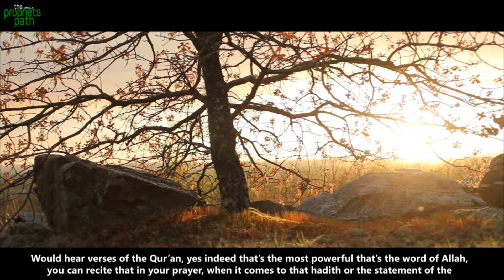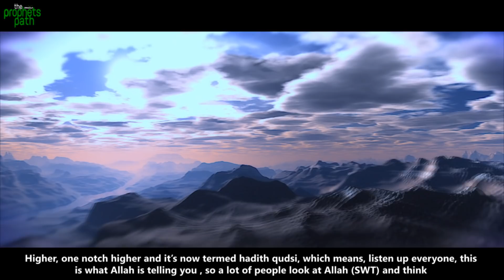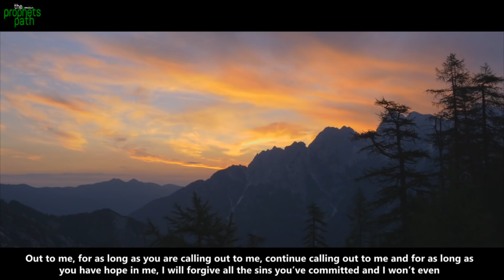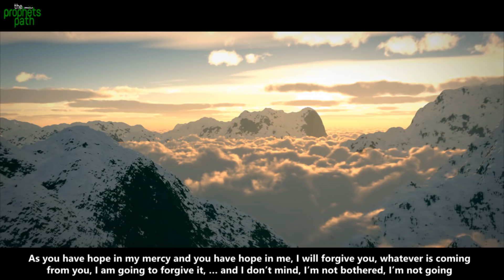ALLAH WON'T CARE ABOUT YOUR SINS, IF YOU CAN DO THIS